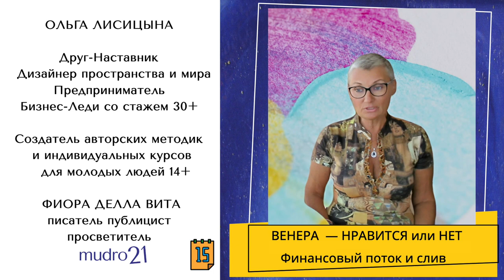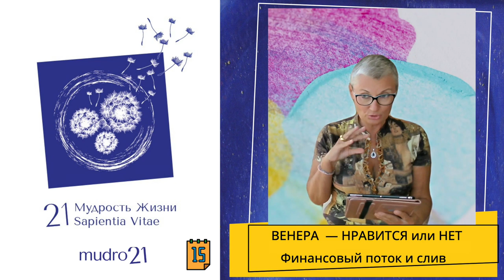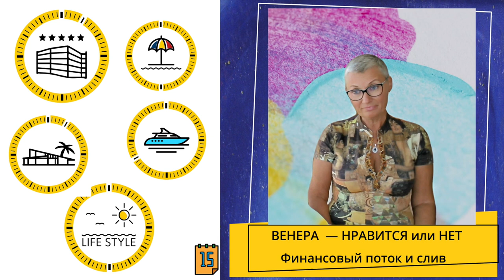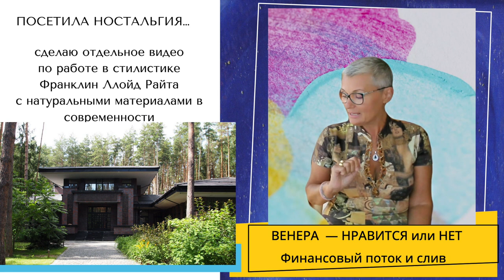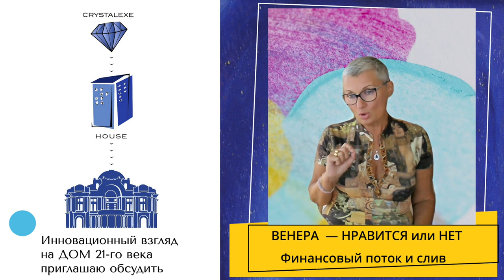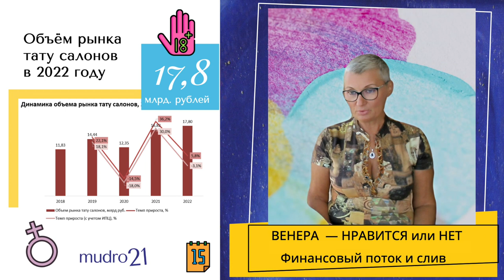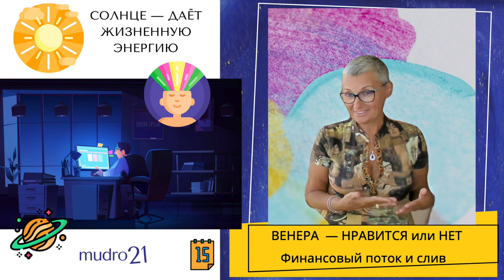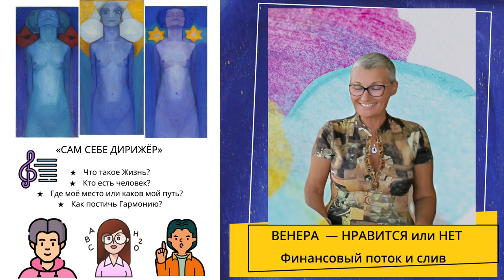🔹 № 15_3 Венера — как строить бизнес по-новому? Из империализма в Мир с человеческим лицом.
☀️ О том, как жить в Гармонии , как трудиться в балансе материальное 🦋 духовное в контакте со своим Высшим-Я трудиться Душой устремляясь в Дух Небесный .

Тайминг:
00:00 Начало
01:27 Приглашаем к Гармонии. Материальное и Высший Тонкий План.
02:05 От рабства тела к рабству денег
02:40 Капитализм и жизнь ради денег
02:50 ХХ-ый век весь мир пашет на всех фронтах
03:06 Капитал — тренажёр познавания
03:30 Мы объединились — для познавания и просвещения
04:35 Соратники — Ялтинское НФО «Мир Через Культуру» и Орифламма
05:33 Анонс авторского продукта «партитура и Сольфеджио». Вышла демоверсия
06:34 Яхты, красивая жизнь и бизнес по-новому
07:03 Взять лучшее из опыта жизни в Швейцарии
07:50 Жестокость «выгоды» и «ничего личного»
08:01 Всё во имя прибыли. Ястребы
10:06 Фильм «Крёстный отец» и за деньги — да! Можно всё!
14:23 Культ красивого тела, когда о Душе позаботимся?
18:01 История бизнеса OLLIS как это было в 90-ые
19:30 Доллары к долларам
20:45 Менталитет меняется, новый проект OLLIS-SOCHI МОРЕ и ГОРЫ
25:00 OLLIS — не значит дорого, OLLIS — значит красиво и гармонично
26:47 Визуализация — спасла ситуацию. Апартаменты с видом на озеро Лугано
28:00 Лодка Любви — из Италии
31:00 Оптимизировать и украшать о кармическом друге из Венеции
32:00 e-FACTORY — новый швейцарско-венецианский проект
32:40 Уникальный не бьющейся натуральный и стеклянный отделочный материал
33:10 Можно напечатать — ВСЁ
34:00 Уникальный дон в стиле Франклин Ллойд Райта
34:52 Лучшие решения — инновационные технологии. Прибыль в Гармонии с Любовью
36:40 Проект Лондон. Синий Агат
37:08 3Д рельеф по стеклу
37:20 Биеннале в Венеции. Павильон Венеции —  по нашему стеклянному полу прошло 16 000 человек
37:43 Фото заказа отделки кабинета в Дубае
38:36 Стекло творит чудеса
40:50 Приглашаем инвесторов — для создания производства в России
45:24 Мужских и женских денег — НЕ БЫВАЕТ! Гармония во всём!
46:39 Татуировки — украшательство тела
48:44 Объём рынка тату-салонов в 2022 г. — 17,8 млрд. рублей
53:03 Крутые татушки — поверхностное отношения к событиям и поступкам. Хиросима и Нагасаки
55:00 О Густаве Климте и принте на ткани. Не обязательно дырявить своё тело
55:19 О фильм «Женщина в золотом» — ограбление австрийских евреев во времена Второй мировой войны
55:52 О фильме «Последнее Воскресенье» — о последних днях жизни Льва Николаевича Толстого
57:10 «Золотая Адель» — не обязательно дырявить своё тело. Здравомыслие
58:00 О курении, подсчёты и  статистика
58:30 «ОН и ОНА» — новая реальность Во Благо, как Дорожная Карта для молодёжи
58:51 О курении, подсчёты и  статистика —  сколько времени и денег, божественного ресурса сливается
59:40 Кто разбудил революцию? Репка
1:00:10 О курении, подсчёты и  статистика —  сколько времени и денег, божественного ресурса сливается
1:06:00 Солнце — Жизненная энергия, а ночью надо спать
1:08:40 Венера — Гармония двух Начал
1:09:00 Пришло Время Гармонии
1:12:00 Об авторском курсе «Сам Себе Дирижёр»
1:13:30 Наши Высшие Наставники с Венеры. Человек саморазрушает себя и мир вокруг
1:21:08 Леса горят! Стихии буйствуют. Может пора остановится?

Занятия «Мудрость Жизни 21»  для Больших и Маленьких Человек Новой Эпохи 🔹 говорим о самом главном и простом, обо всем @mudro21 / Vk / Telegram / Rutube / YouTube

Ольга / Фиора Делла Вита

P.S. Рада буду общению в комментариях, ЛС или WhatsApp